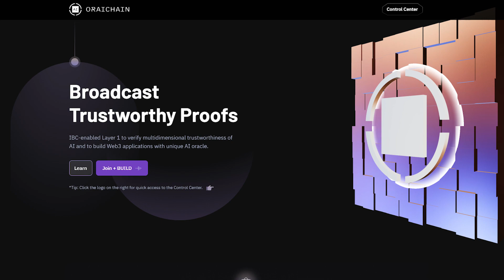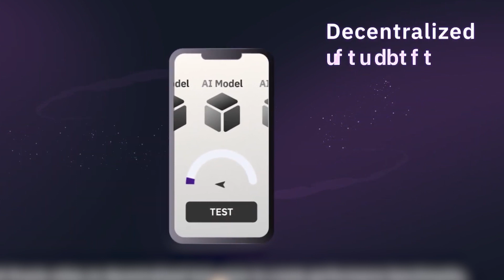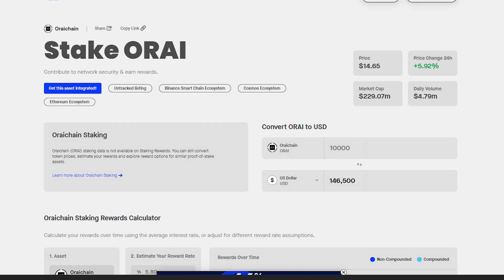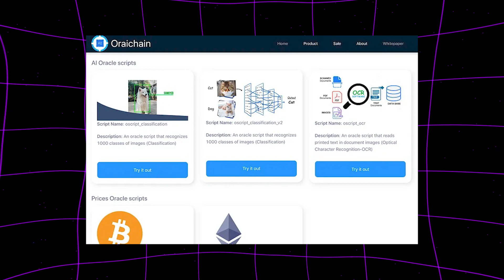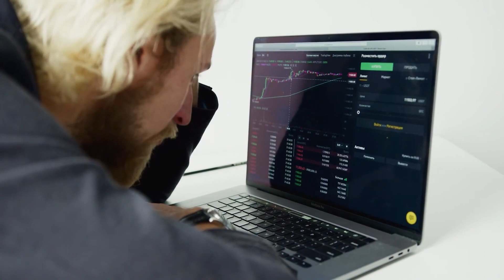The Ethereum of AI: Oraichain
Discover Oraichain, the groundbreaking project dubbed the "Ethereum of AI," in this comprehensive review. Learn how Oraichain is revolutionizing the integration of AI and blockchain through its innovative "Intelligent smart contracts," which enable the seamless incorporation of AI models into decentralized applications. Explore the Oraichain ecosystem, including the AI Marketplace, Data Hub, and staking opportunities for ORAI token holders.
Gain insights into Oraichain's vision for a decentralized AI future and its potential impact on various industries. We also delve into the price prediction for Oraichain's ORAI token, discussing its potential for growth and the factors driving its value. If you're interested in the convergence of AI and crypto, Oraichain is a project you won't want to miss. Join us as we unravel the intricacies of this cutting-edge platform and discover why Oraichain is poised to become a leader in the AI crypto space.